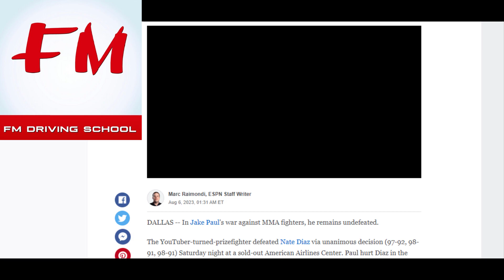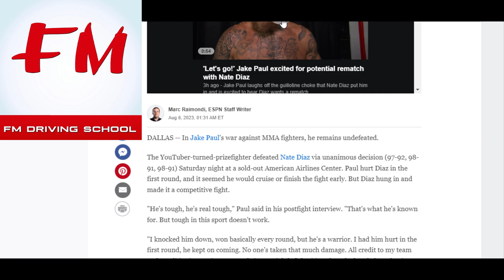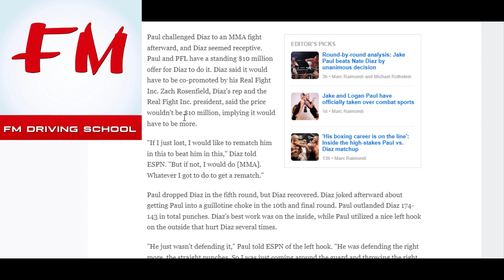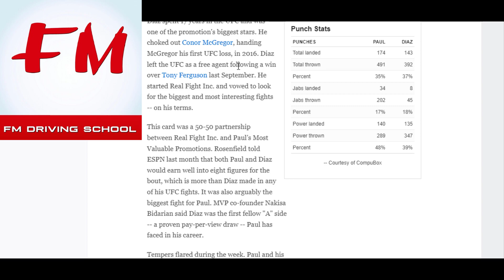Jake Paul vs. Nate Diaz - FullFight Highlights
Jake Paul vs. Nate Diaz - Full Fight Highlights